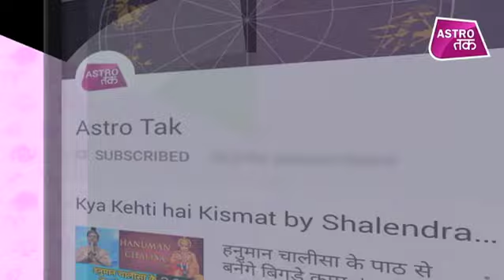रणवीर-दीपिका की Married Life कैसी रहेगी ? जानें शादी से पहले...| Bhawna Sharma | Astro Tak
काफी समय से एक दूसरे को डेट कर रहे रणवीर-दीपिका आज शादी के बंधन में बंधने जा रहे हैं तो ऐसे में ज्योतिर्विद भावना शर्मा से जानें आखिरकार कैसी रहेगी रणवीर-दीपिका की मैरिड लाइफ ?